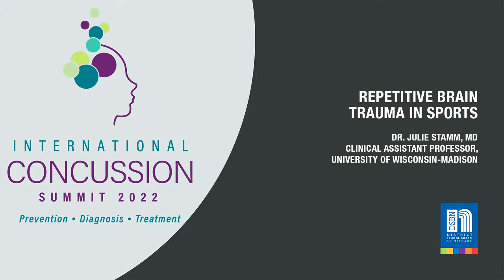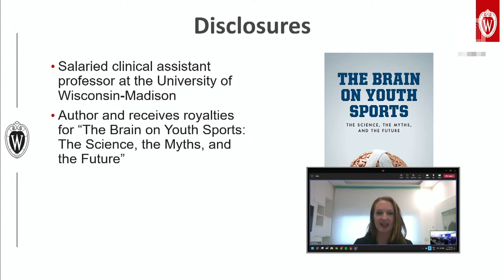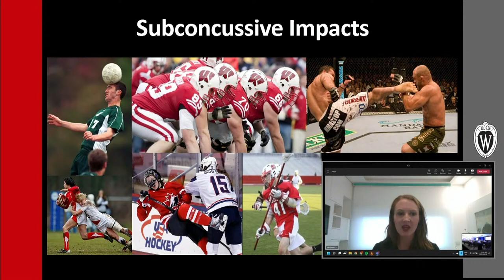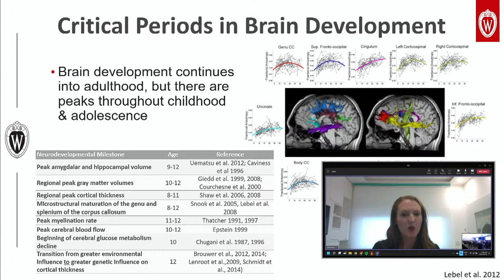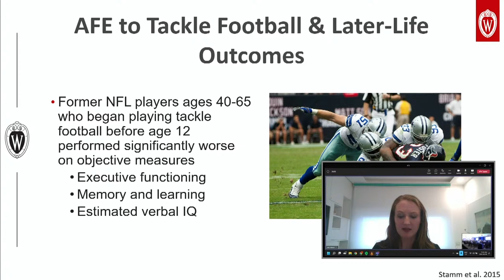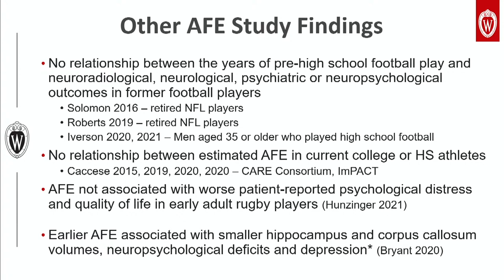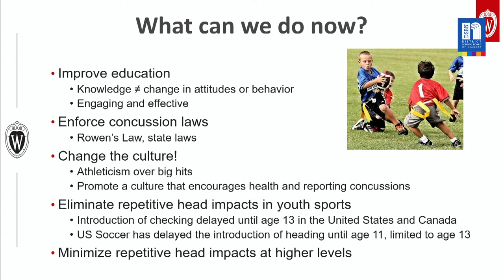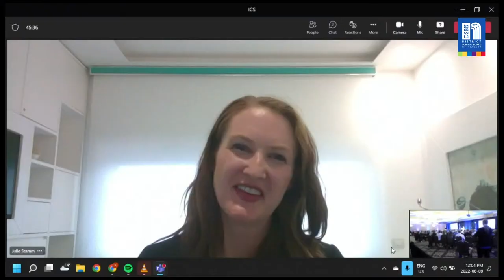2022 International Concussion Summit - with Dr. Julie Stamm, MD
Dr. Julie Stamm, MD is a Clinical Assistant Professor in the Department of Kinesiology at the University
of Wisconsin-Madison. She is the author of the book, “The Brain on Youth Sports: The Science,
the Myths, and the Future.” She received a Ruth L. Kirschstein National Research Service Award
fellowship for her doctoral research at the Boston University CTE Center on the age of first exposure
to repetitive brain trauma in sports.

Live from the Hilton Great Falls Ballroom in Niagara Falls, Canada